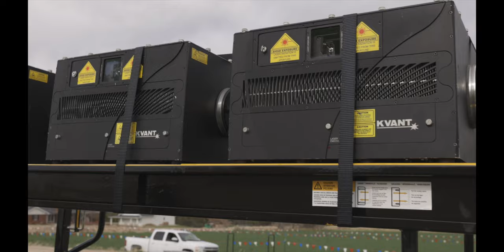Scottsbluff National Monument Laser Show Intro - Laser Mapping - Custom Laser Graphics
Custom made intro at Scottsbluff National Monument for community civic laser show. Dynamic FX created and produced an awe inspiring introduction to the laser show for the community. Combining technologies and using a national monument as a projection surface with laser mapping, our team created something truly exciting!